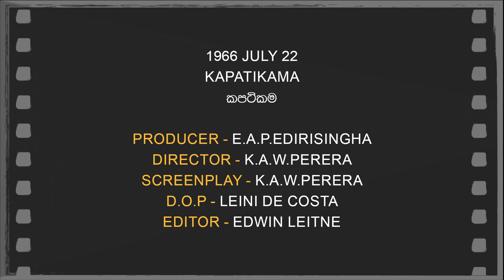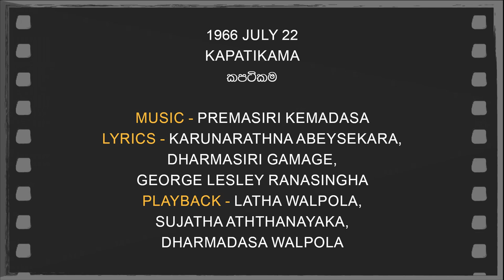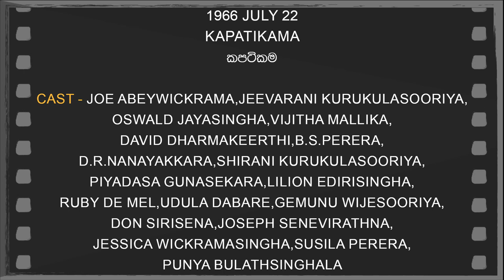Daily Movies 1966 JULY 22 KAPATIKAMA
1966 JULY  22
KAPATIKAMA
කපටිකම
PRODUCER-E.A.P.EDIRISINGHA
DIRECTOR-K.A.W.PERERA
SCREENPLAY-K.A.W.PERERA
D.O.P.-LEINI DE COSTA
EDITOR-EDWIN LEITNE
LYRICS-KARUNARATHNA ABEYSEKARA,DHARMASIRI GAMAGE,GEORGE LESLEY RANASINGHA
PLAYBACK-LATHA WALPOLA,SUJATHA ATHTHANAYAKA,DHARMADASA WALPOLA,
CAST-JOE ABEYWICKRAMA,JEEVARANI KURUKULASOORIYA,OSWALD JAYASINGHA,VIJITHA MALLIKA,DAVID DHARMAKEERTHI,B.S.PERERA,D.R.NANAYAKKARA,SHIRANI KURUKULASOORIYA,PIYADASA GUNASEKARA,LILION EDIRISINGHA,RUBY DE MEL,UDULA DABARE,GEMUNU WIJESOORIYA,DON SIRISENA,JOSEPH SENEVIRATHNA,JESSICA WICKRAMASINGHA,SUSILA PERERA,PUNYA BULATHSINGHALA